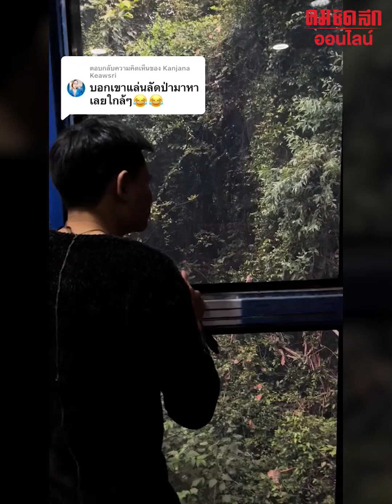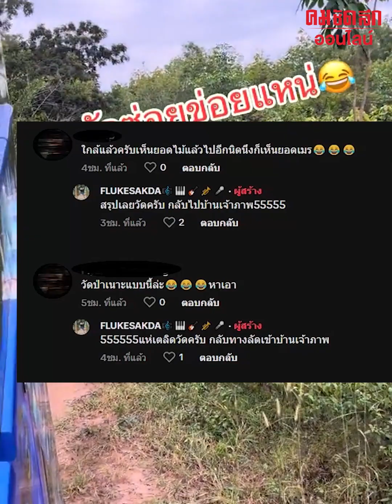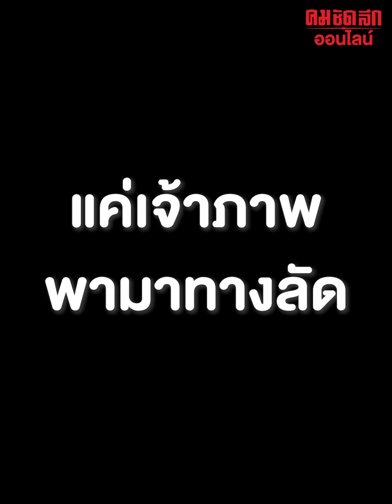เกิดอะไรขึ้น ทีมงานรถแห่ถึงขั้นถามหาวัด : คมชัดลึก ออนไลน์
ทำเอาทีมงานรถแห่ วีระพลซาวด์ชัยภูมิ ถึงกับพากันใจหวิวๆ ถึงขั้นต้องถามหาวัด กันเลยทีเดียว เมื่อขบวนแห่นาค ของเจ้าภาพ พาไปเส้นทางนี้ เป็นยังไงไปชมคลิปกันเลย